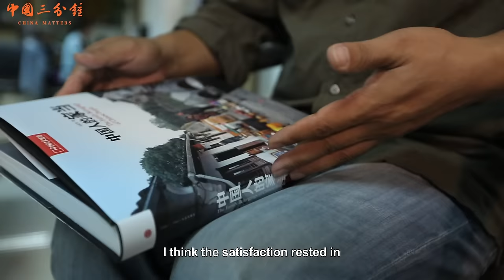What does a rural family in China own?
Ma Hongjie, professional photographer: China’s development is catching the eyes of the world. Many people hope to learn more about China, China’s development, China’s problems, and the life of the ordinary Chinese people. Family belongings of the Chinese people serve as a focal point, which was neglected before.